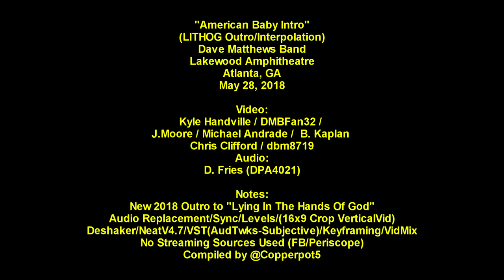Dave Matthews Band - "American Baby Intro" (Outro) - 5/26/18 - [Multicam/HQ-Audio] - Atlanta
The new 2018 "American Baby Intro interpolation" that DMB has played a few times as an outro to "Lying In The Hands Of God".  From Dave Matthews Band's 5/26/2018 show at Lakewood Amphitheater (Cellairis Amphitheatre at Lakewood).  Buddy Strong is on keyboards (new touring member in 2018)

HD-Multicam/HQ-TaperAudio.  No live streamed video used in any mixes on this channel.  Channel is not monetized (any Ads are to the artists' benefit).